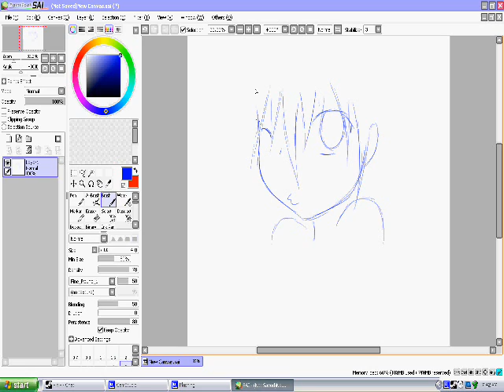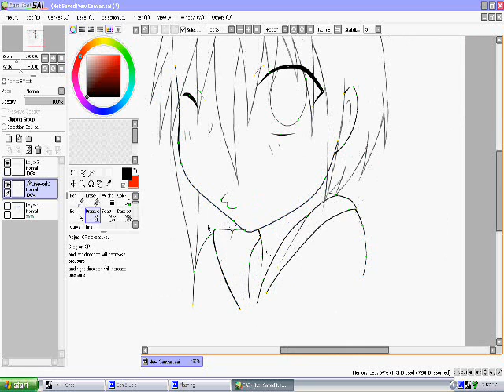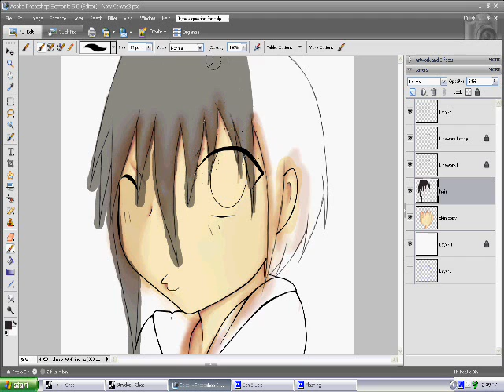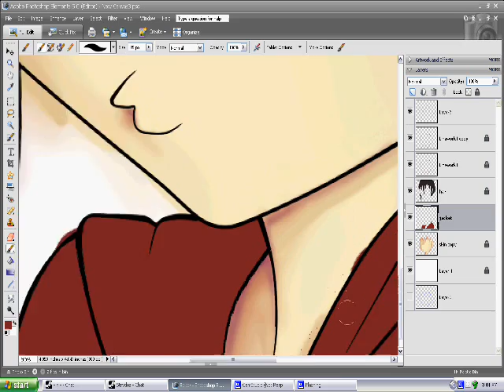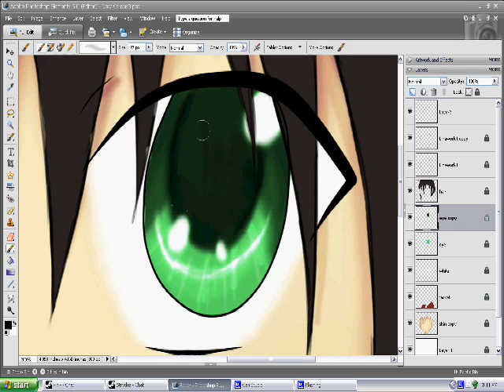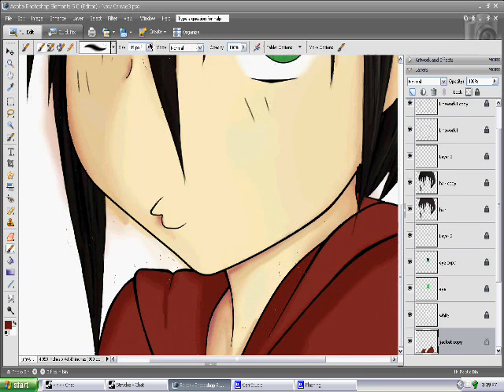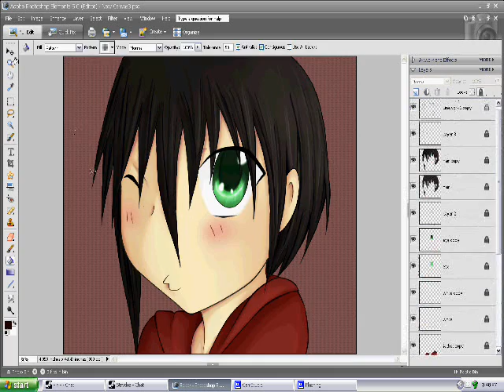Kuros-Angel Record Practice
Did this just to test out screen recording ^^
Wanted to see if it would work or not...